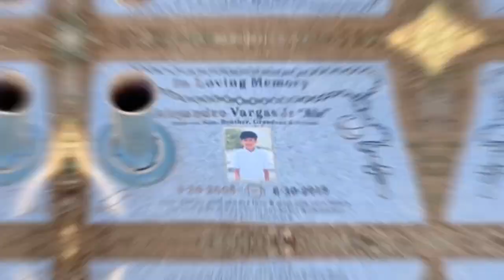HALLOWEEN 2020( fun time with family & friends)sorry late post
We end up going to Tulare for the trunk and treat for Halloween had so much fun with the kids got a lot of candies enjoy herself with her Sir Burpee and all his friends I end up being a good event for the kids a lot of gifts toys raffles and stuff the next day we celebrated at Natalie‘s house with the Halloween carnival for all the kids had so much fun enjoyed ourselves the musical chairs and a lot of games thank you for watching this late vlog of my Halloween 🎃